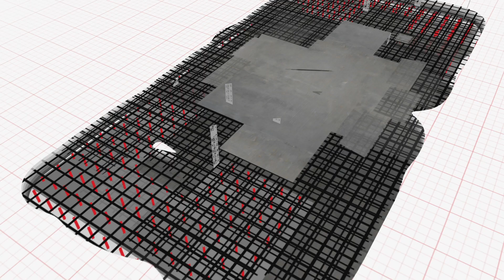World's Longest Suspension Bridge Takes Shape in Turkey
It was a long-standing dream—not only of Ersin Arıoğlu, but of a nation. Could a suspension bridge someday cross the Dardanelles Strait in Turkey?